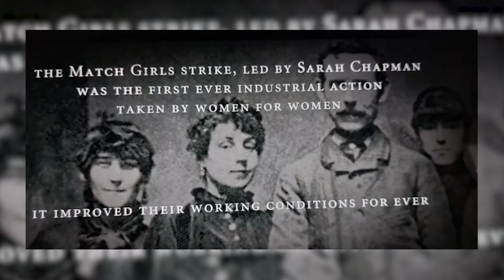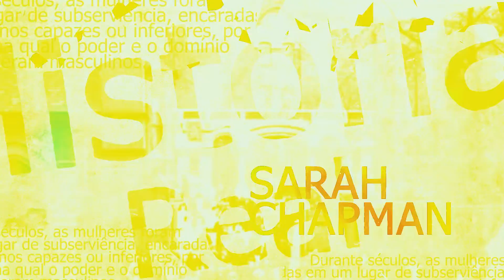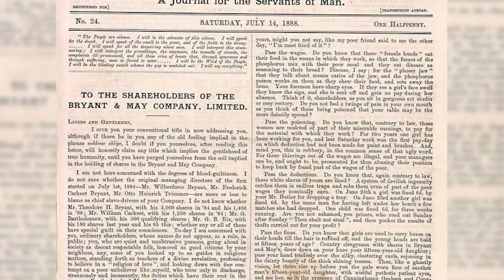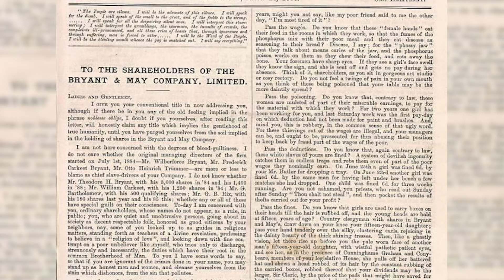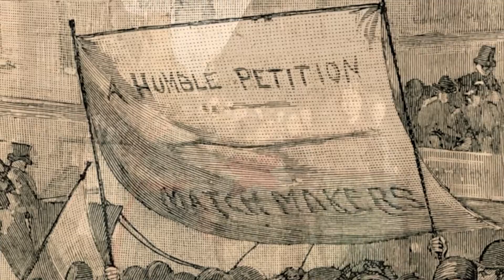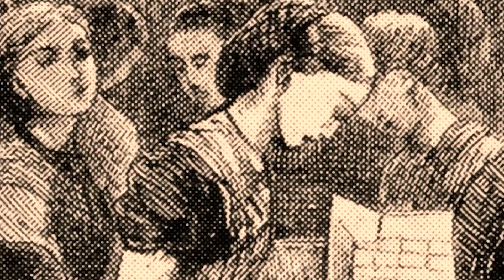QUEM FOI SARAH CHAPMAN? | A HISTÓRIA REAL POR TRÁS DE ENOLA HOLMES 2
Conheça agora a motivadora história de Sarah Chapman, uma mulher retratada no filme Enola Holmes 2.

►JOINHA!
►Se Inscrevam!
►Favoritem!

Me ache!